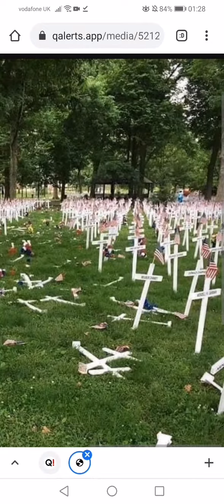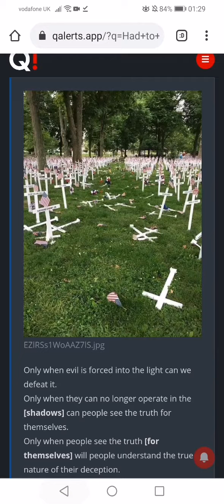Remember the weird flag setup Jan 20th? Don't let the hype fool you, GOD WON. DESERVED WAKE UP CALLS